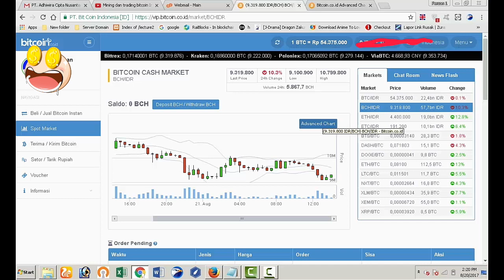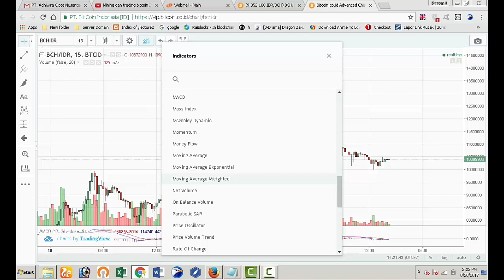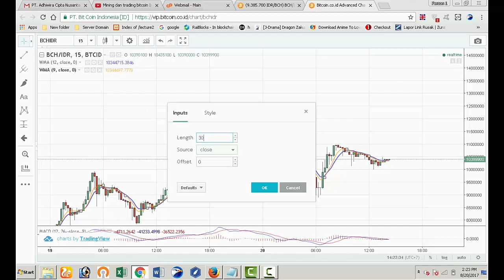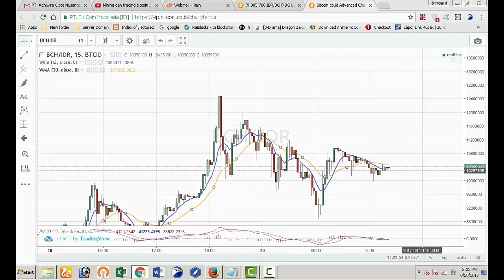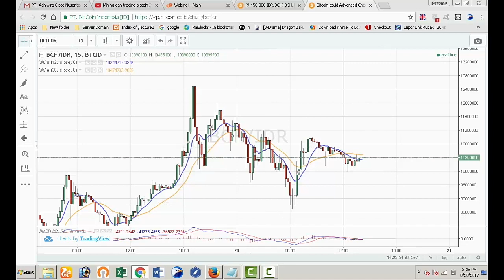Trik Trading Bitcoin Selalu Untung 100% work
Saya Ingin Bagi Trik Trading Bitcoin Selalu Untung 100% work

Lebih Enak Mana Trading Bitcoin atau Mining Bitcoin Versi Mining

Silahkan Bertanya Jika Kurang Paham atau Diskusi Tentang Mining atau Trading  Via whatapp  : 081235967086

Tutorial dan Trik Mining Tellecoin Di Telegram 100% Legit
Untuk 1 tellecoin sekarang 18 -25 dogecoin

Gratis Litecoin With Moon Litecoin 100% Legit

Bitcoin             1JUCm9PnsTgkwZHdGiijvhfo5fzj2waScp
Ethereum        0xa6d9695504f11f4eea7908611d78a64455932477